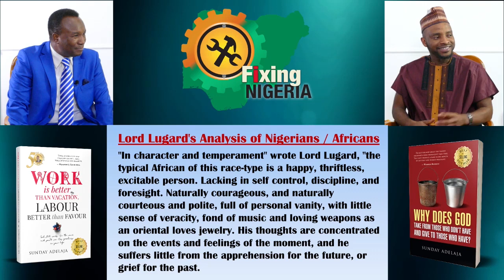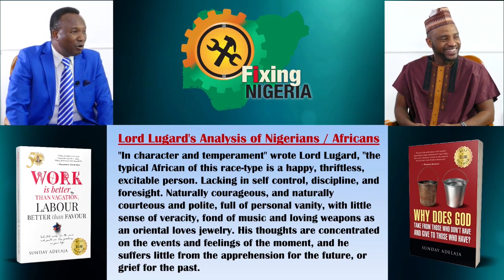Lord Lugard's Analysis Of Nigerians